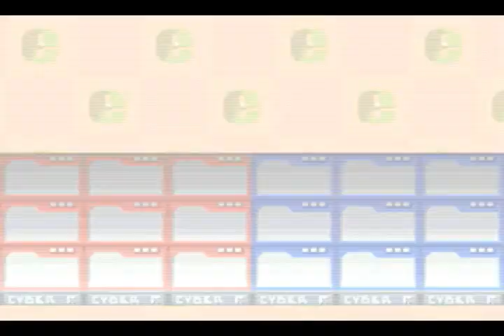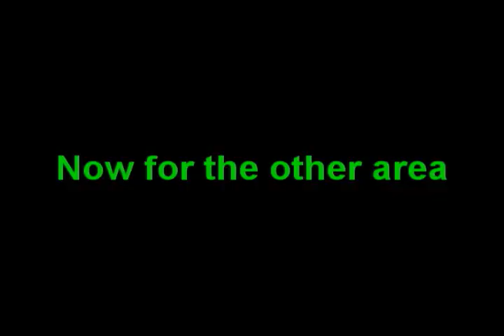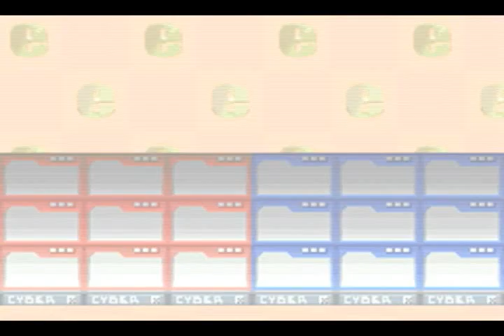Mega Man Battle Network: Post-Game - Part 2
Now we explore what's left of the Internet. At the end, there appears to be nothing there, but there will be soon enough. __